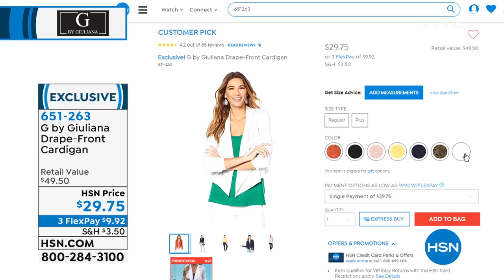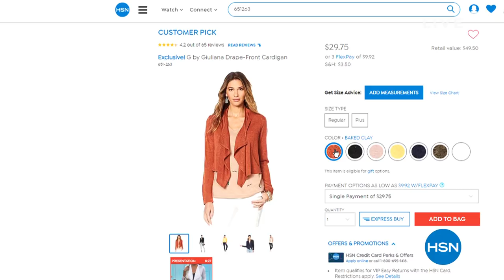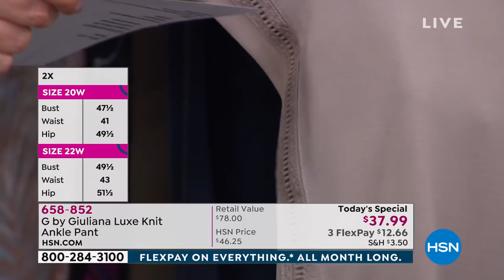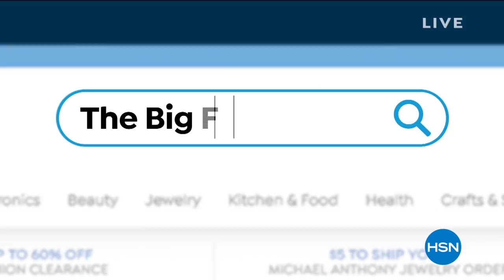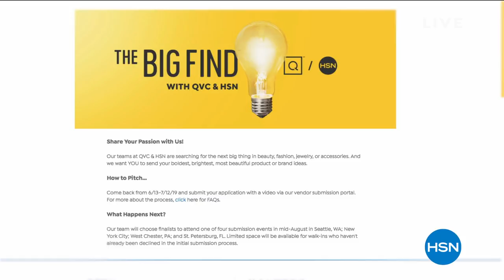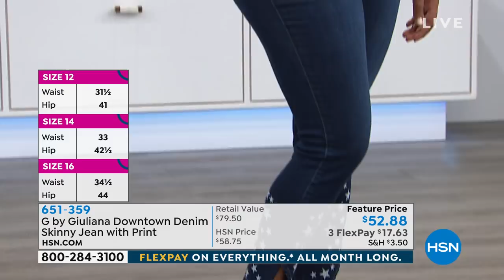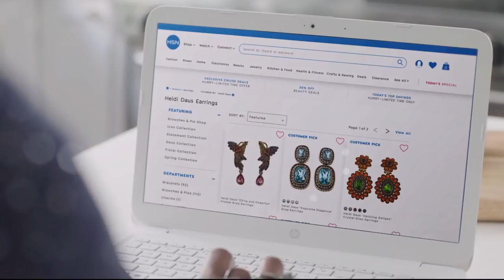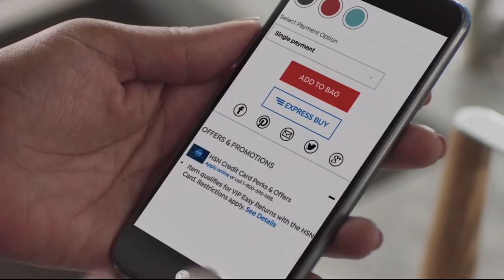HSN | G by Giuliana Rancic Fashions 06.13.2019 - 10 AM